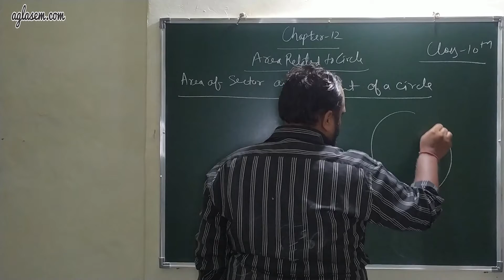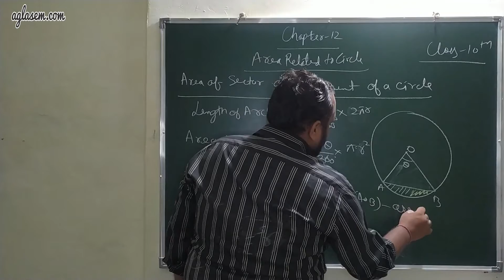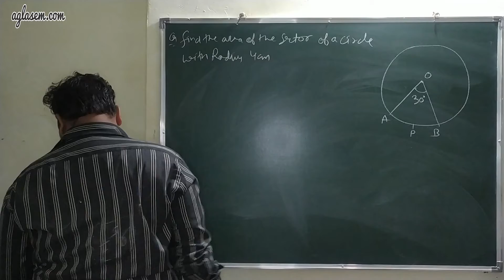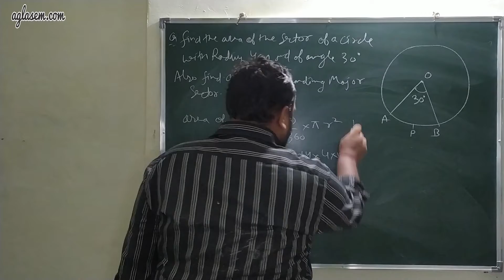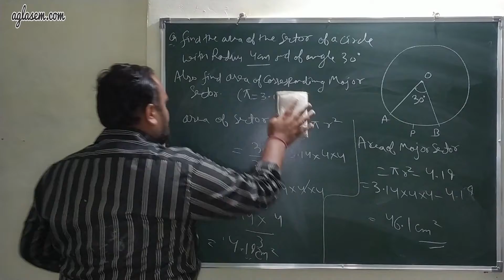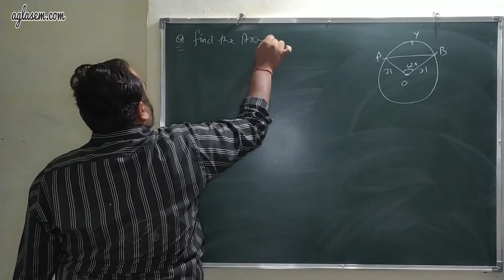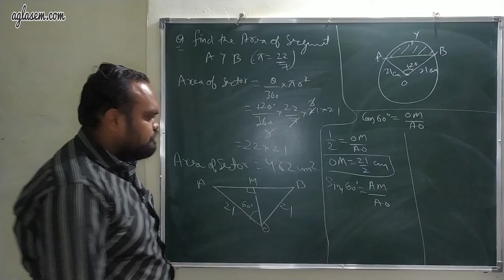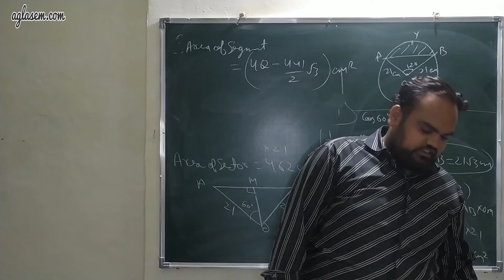Class 10 Maths Chapter 12 Area related to circles (Areas of Sector & Segment of a Circle)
Class 10 Maths Chapter 12 Area related to circles(Areas of Sector and Segment of a Circle) Free Online Classes for CBSE NCERT|

Class 10 Maths Chapter 12 Area related to circles(Areas of Sector and Segment of a Circle). This class gives you an in-depth explanation of the topics 12.3 Areas of Sector and Segment of a Circle which includes the following:

0:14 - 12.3 Areas of Sector and Segment of a Circle